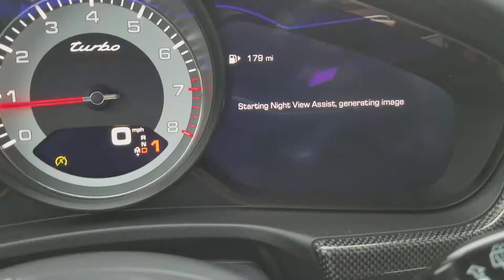2018 Porsche Panamera Gran Turismo night vision